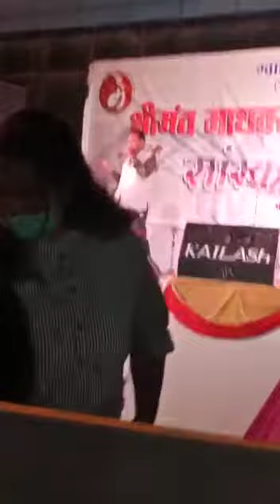LIVE performance by KK Saxena | Gwalior Mela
Video from Krishna Kumar Saxena